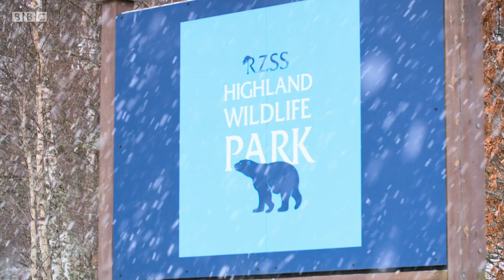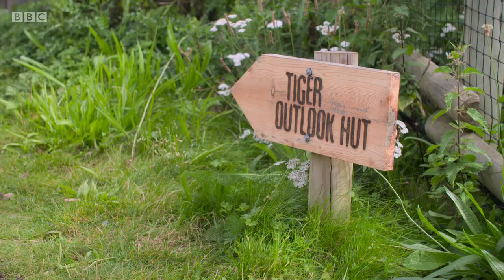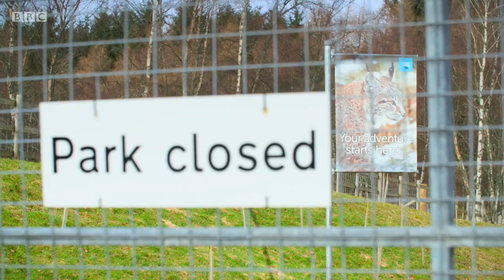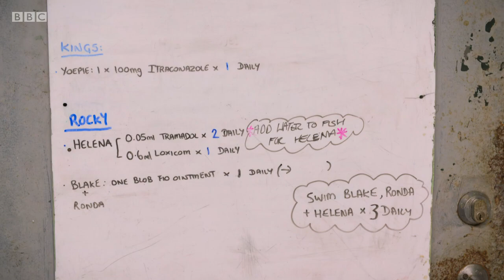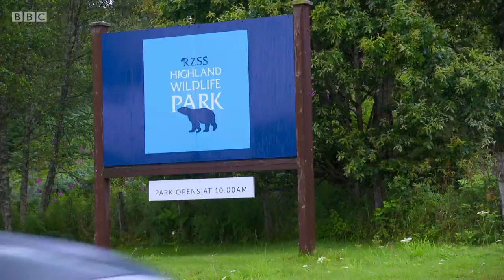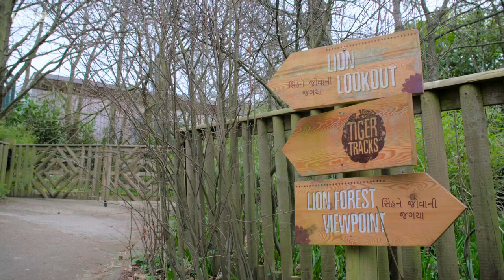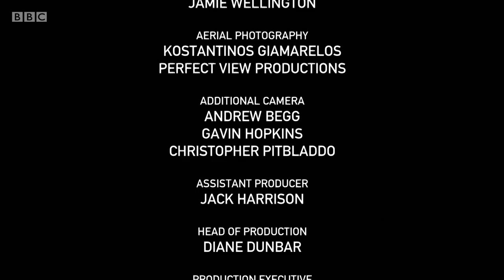Inside the Zoo S02E01